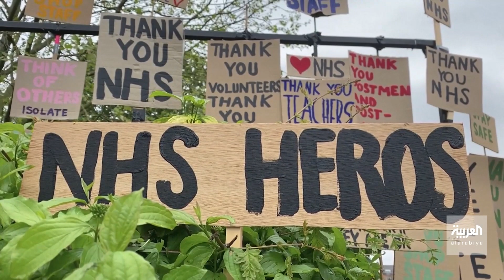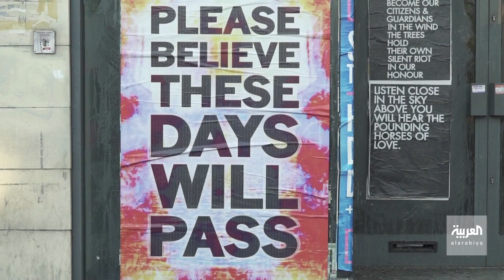كورونا.. محطات الحافلات في لندن تتحول إلى معرض فني للأطفال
مبادرة بدأت بها إحدى المقيمات في بريطانيا أرادت من خلالها ان تلقيَ الضوء على حياة البريطانيين أثناء الإغلاق بسبب كورونا.. محطات الحافلات في لندن تتحول إلى معرض فني للأطفال